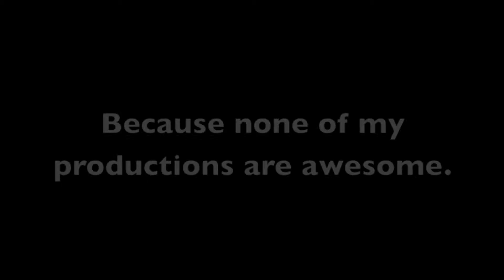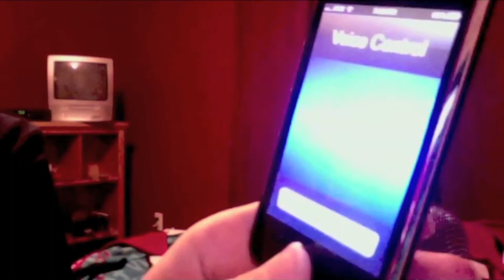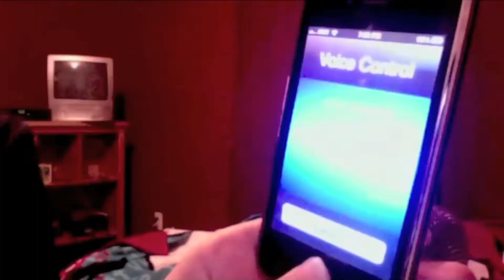Stupid Things Siri Can Say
Another old classic. Originally posted on December 13, 2011.

Welcome to the New Pie Company Productions. The show where you'll have the time of your life passing time and having big time laughs.